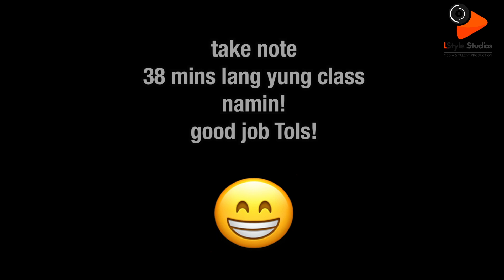Jak Roberto's Catriona dance cover (Part 2)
So this is the part 2 of the dance class of Jak Roberto!
hope you enjoy this one. also I would like others to learn something about dance such as techniques and tips from my experience as a dance artist and choreographer. :)
we're open for suggestions kung anong gusto nyong next na i-cover namin. :)